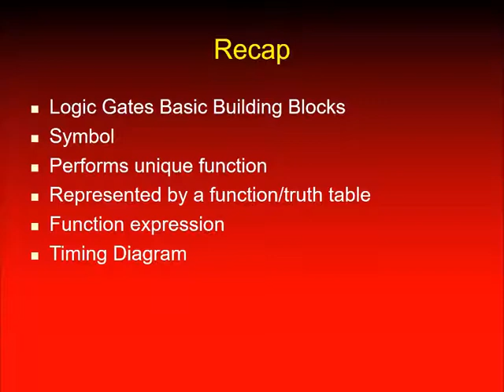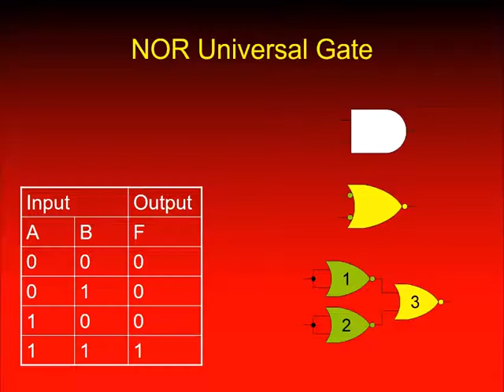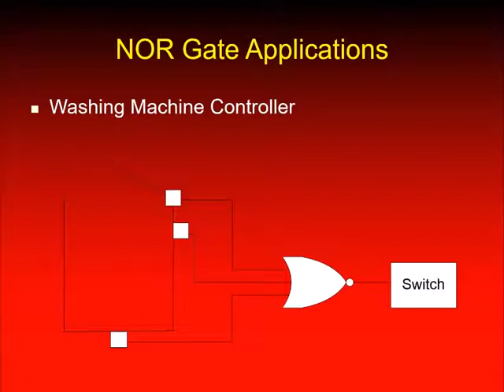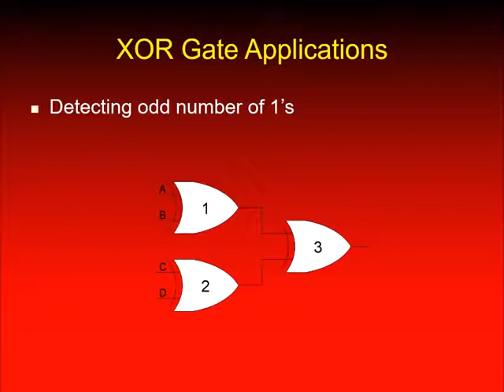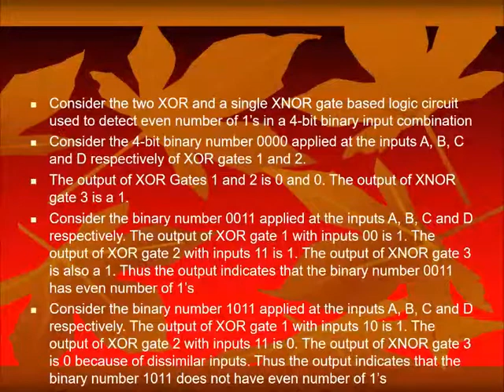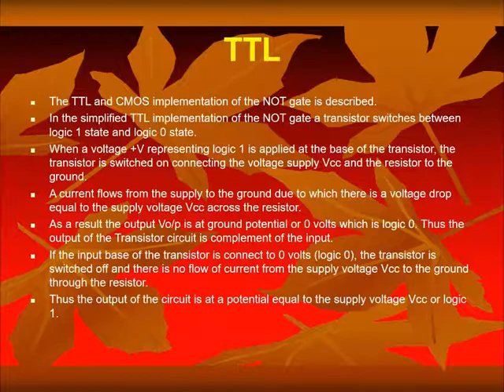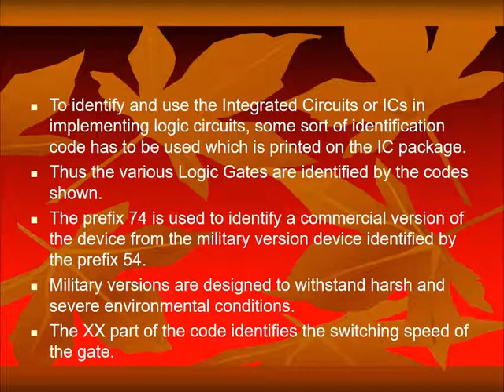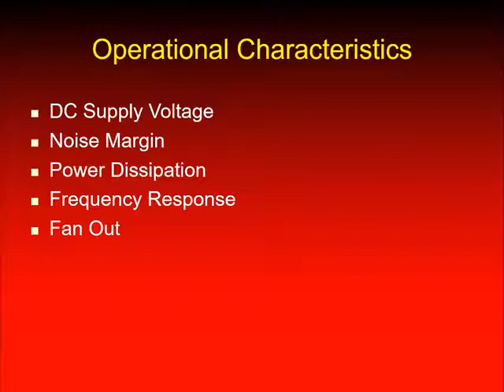DLD Lec 5